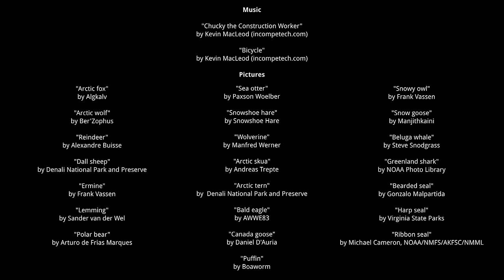Arctic animals for kids pronunciation (with pictures)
In this video you will find ARCTIC ANIMALS with its English name. polar bear, seal, orca whale ... sure you learn some new animal while viewing photos, listening to the pronunciation in English and read as written.

This series consists of educational videos that appeal to attract children. So learning English is no longer a difficult task, but quite the opposite. The viewer feels eager to learn English, improve your speech and expand your vocabulary. These videos are the key for children to learn the language from an early age with images that support their knowledge.